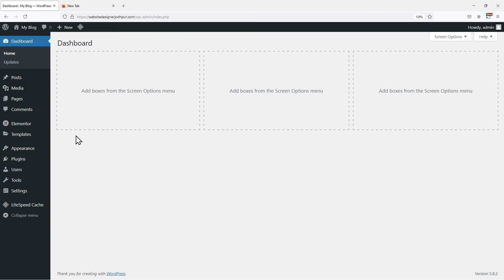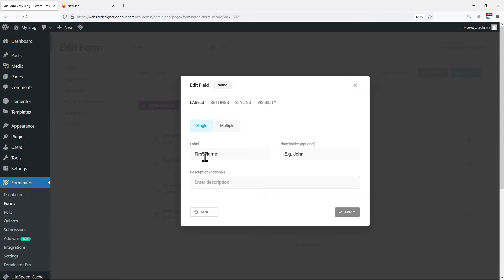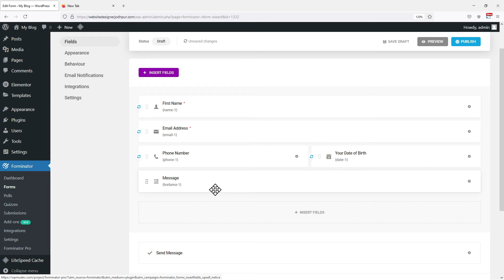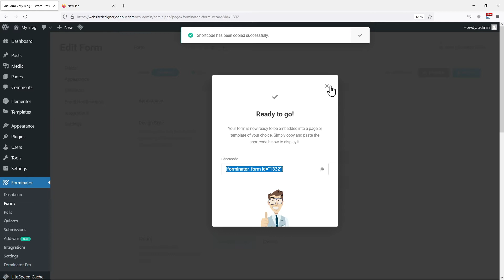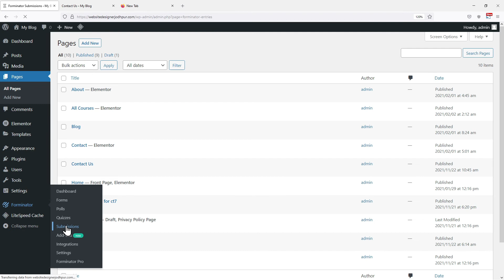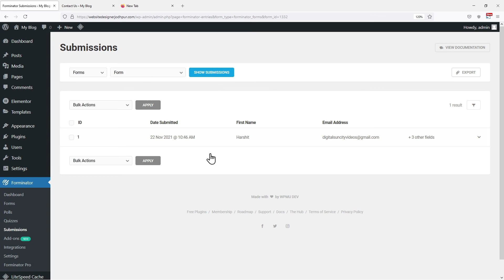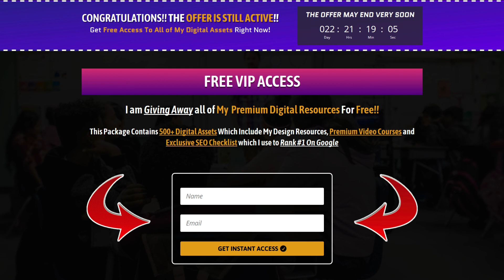Easiest Way To Create Contact Forms In WordPress | Without HTML Or CSS | Forminator Wordpress Plugin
Do you want to add a contact form to your WordPress website?🤔

►In this video, you will be going to learn how to add a contact form to your WordPress website without any knowledge of HTML or CSS. With the help of this tutorial, you will be able to add a contact form to your website in just a few simple steps. Whether you're a beginner or an experienced user, this tutorial will provide you with all the information you need to get started.

So, sit back, relax, and let's dive into the world of contact forms for WordPress!✨